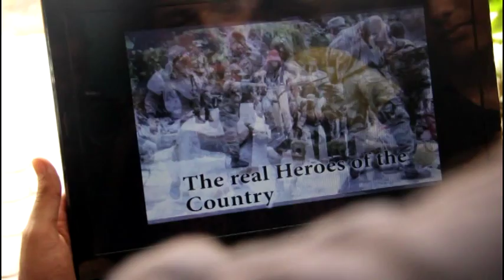National Anthem by the BMM Students of Kirti College, Dadar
This video was made by the BMM Students of Kirti M Doongursee College, Dadar.

Credits -
Rahul Kadam, Pooja Mahimkar, Ankit Dhuri, Nikhil Karineravanda, Durgesh Thackeray, Chaitali Kadam.